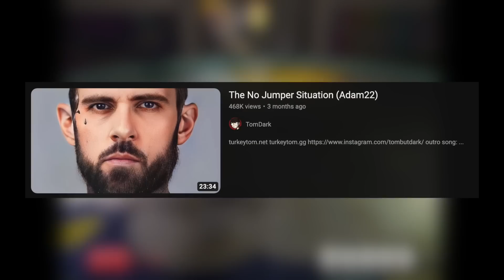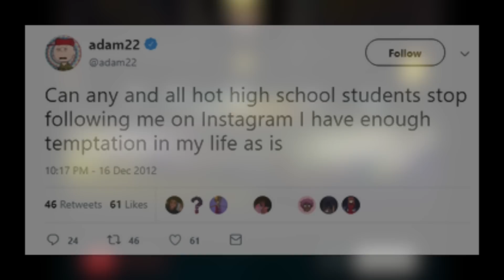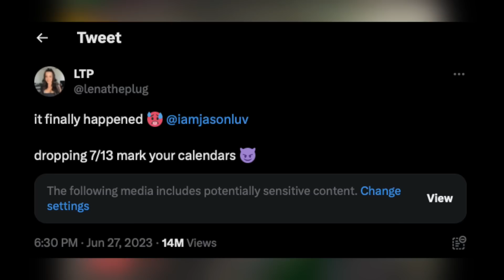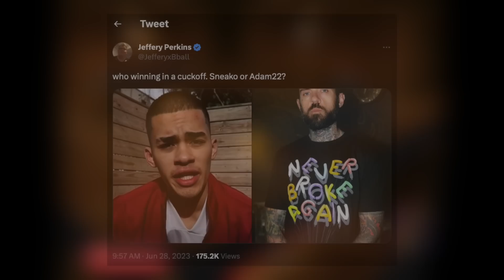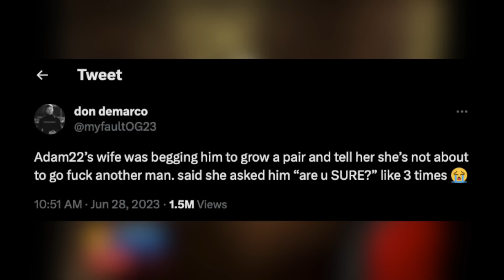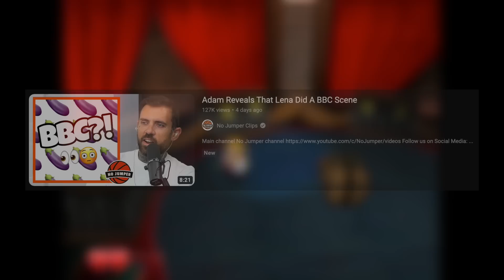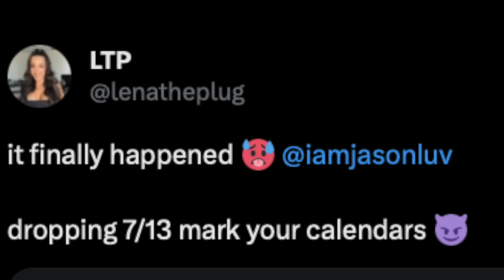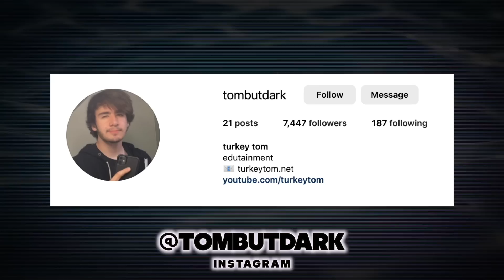The Biggest Cuck On YouTube